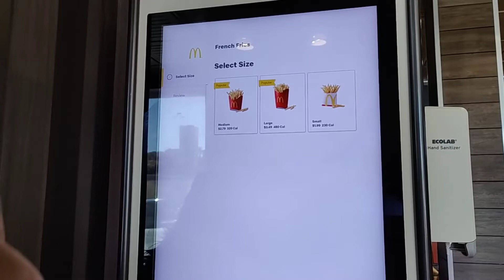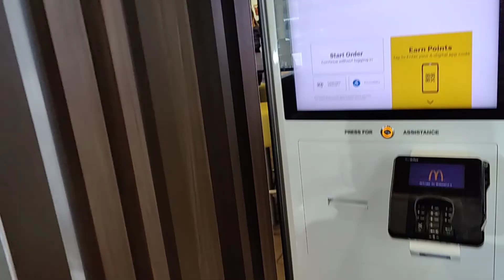Don’t Miss the Fall Foliage Trip in USA, আমেরিকায় ফল ফলিয়েজ ট্রিপ মিস করবেন না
1st Fall Foliage Experience in USA. Aaj ke video mein humlog fall color dekhne brown couty state park ghumne ja rhe hai,aur waha hum apne friends se mile jinse durga puja mein hamari friendship hui thi.phir humlog wha kuch spots dekh k MacDonald's me lunch kiye phir wha se Bloomington ghumne gye aur wha bhi kuch spots cover kiye.

Fall in Love with Mesmerizing Fall Colors.
Enjoy Fall Splendor in Brown County State Park
Downtown Bloomington, Indiana
Indiana University Bloomington
Fall in Indiana University Bloomington
Fall foliage in USA
Road Trip in USA
Best place to visit in USA
Best fall foliage 2022
Amazing fall view in Indiana
MacDonald's mein order kaise hota hai?
Autumn Season in America
Latest Fall color in USA
Latest Fall color in Canada

Kushwaha's *Indian Family in USA*